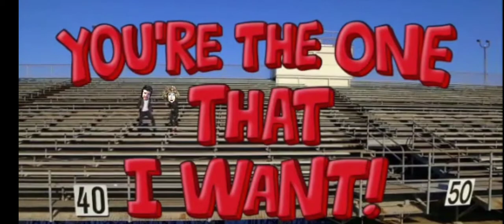Greese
Rita and Cody